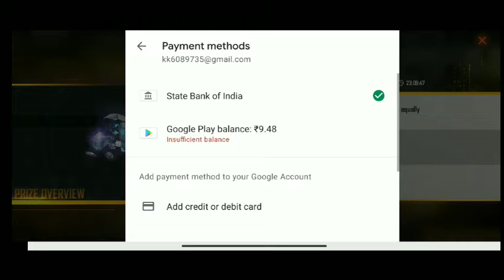HOW TO GET AIRSPEED BUNDLE IN 90 DIAMONDS | 1 SPIN TRICK | 10000000%